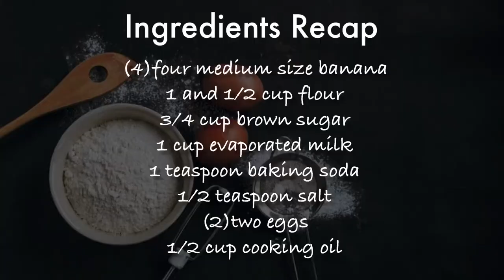How to make NO-BAKE Banana Bread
In this video, I will show you how to make a banana bread without needing an oven to bake it.